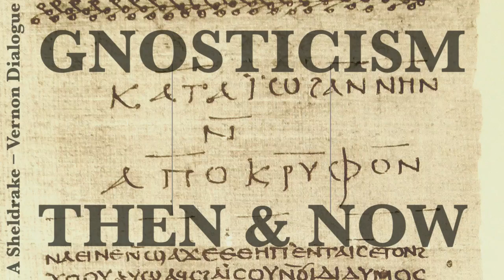Gnosticism, Then & Now - a conversation with Rupert Sheldrake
The label “gnostic” is used to recommend and condemn. So what is, and what was, Gnosticism?

This episode of the Sheldrake-Vernon Dialogues, with Rupert Sheldrake and Mark Vernon, takes a lead from a series of fascinating essays exploring the ancient movement and its modern forms by the philosopher, David Bentley Hart.

Gnosticism was originally a set of cosmologies which shared the sense that the created order was blocked from the celestial spheres by angelic and demonic powers.

It was remarkably widespread amongst early Christians of all kinds. They turned to Christ, in the hope of redemption or escape. Nowadays, it is used in different ways, often to express a sense of yearning or hope.

As Rupert and Mark discuss, gnosticism may offer the promise of a re-enchanted cosmos, freed from the Archons of the machine and mammon. Properly understood, it might offer a key for our times.